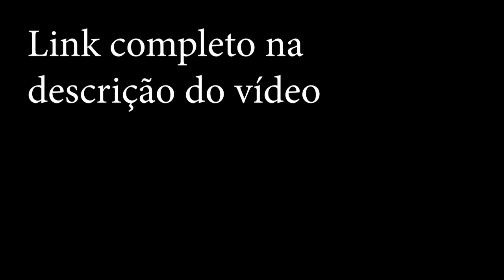O dia que ele desmaiou na área de aquecimento quando atleta [CORTE: TV Hard Sports]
Com o ex atleta e tecnico das categorias de base do taekwondo, Reginaldo Dos Santos, de São Caetano do Sul.

Corte do podcast TV Hard Sports
Todas as nossas redes do Canal TV HARD SPORTS: